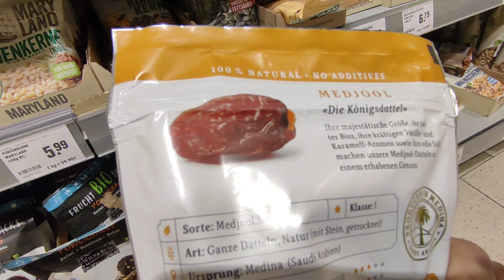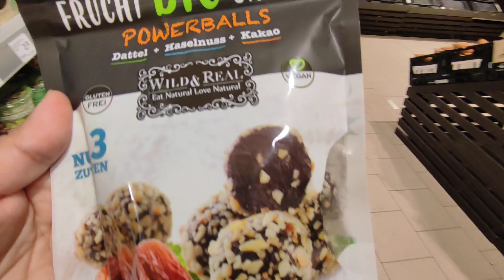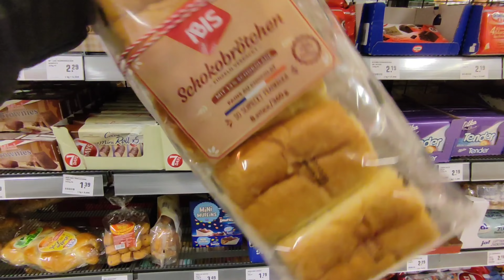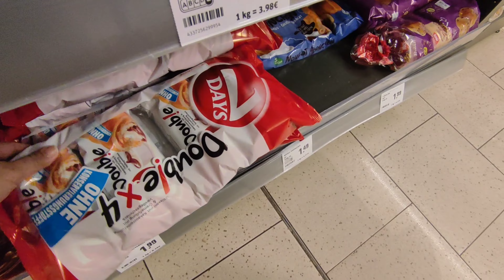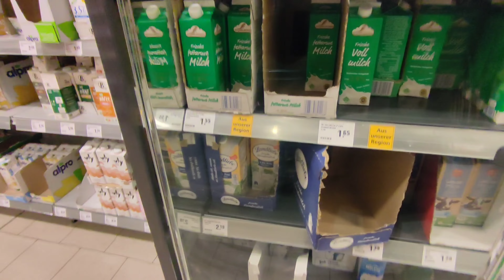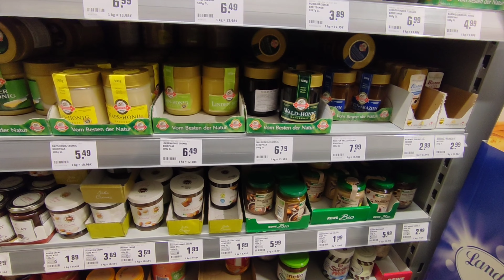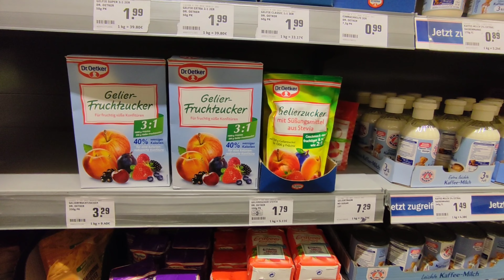sardiyon udaas sham|| Tea with me!